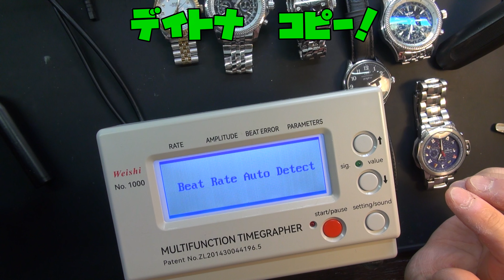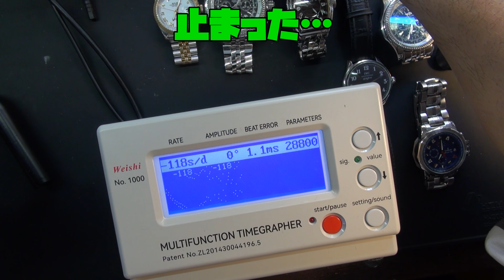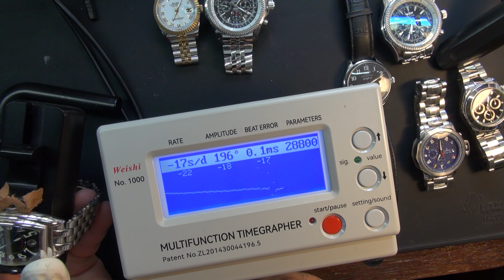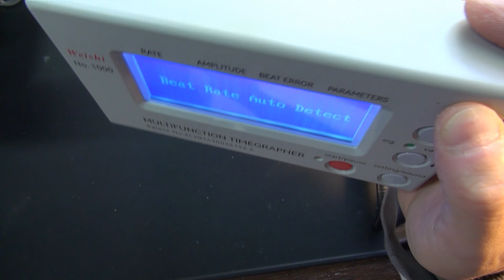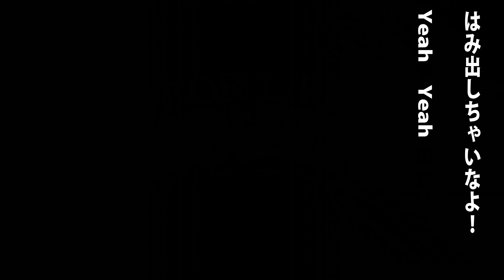7本の修理依頼！大量の依頼にトライ！前編！かなり大量の依頼！IWCにブライトリング、ロレックスにフランクミューラー！まずはしっかり状況を見ていく！本数が本数だけに状況確認も大変です！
7本の修理依頼！大量の依頼にトライ！前編！かなり大量の依頼！IWCにブライトリング、ロレックスにフランクミューラー！皆コピーなのだが依頼者さんには思い入れがある時計たちらしい！まずはしっかり状況を見ていく！本数が本数だけに状況確認も大変です！